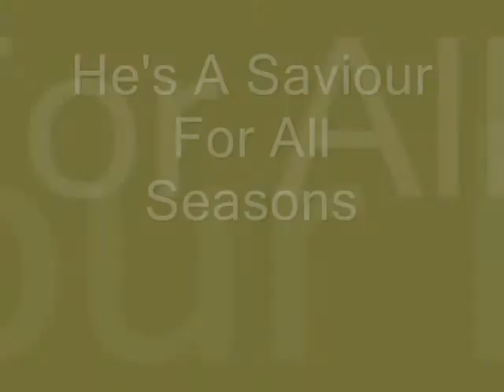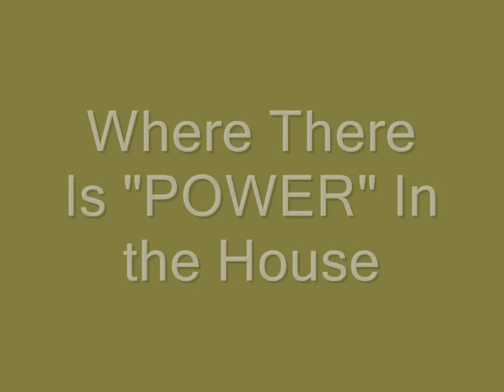A Saviour For All Seasons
One of the most inspirational baritone soloists in the recording industry today is the impressive 6'8" Harold Palmer. His vocal realism has charmed leading dignitaries in Europe, the Virgin Island, Malaysia, Washington, D.C., and South Africa.